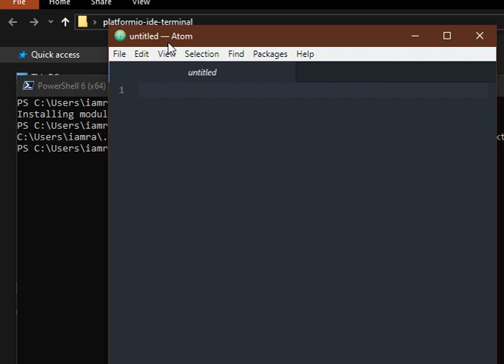Platformio Atom Ide Terminal not working in 2.9.3 - Solved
Solution for  Atom Stable 1.39.1 electron 3.x
Do this for now. WINDOWS ONLY

1. Uninstall platformio-ide-terminal@2.9.3 from Atom and close Atom  Important.
2. click once here to start download
3. Extract to folder platformio-ide-terminal on you desktop
4. Open a powershell inside the platformio-ide-terminal folder
5. type npm i or apm i press Enter Wait for install to finish, any warning about vulnerabilities via npm its OK to ignore.
6. type apm link Enter You should see a confirmation of the linking.
7. Open Atom and should now work